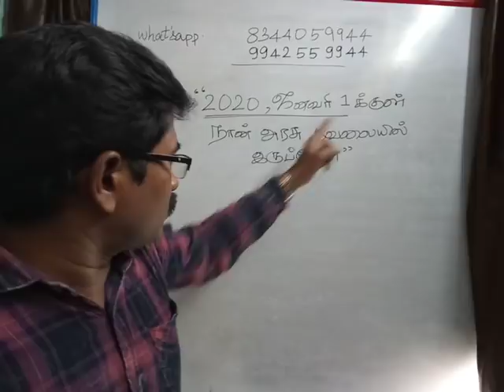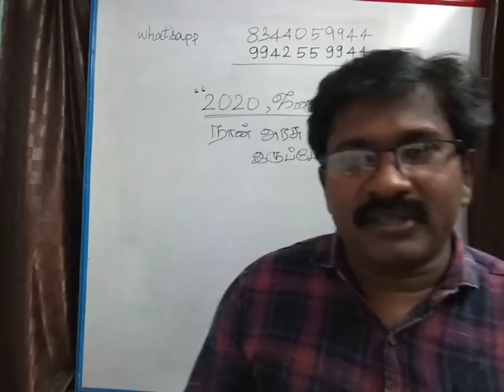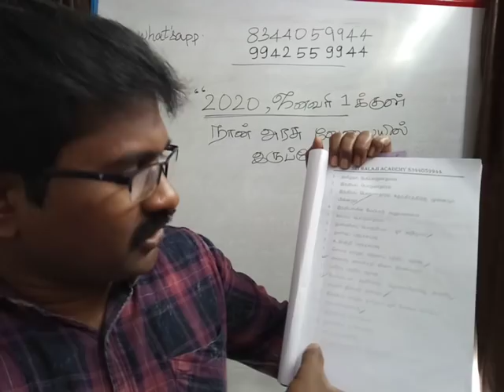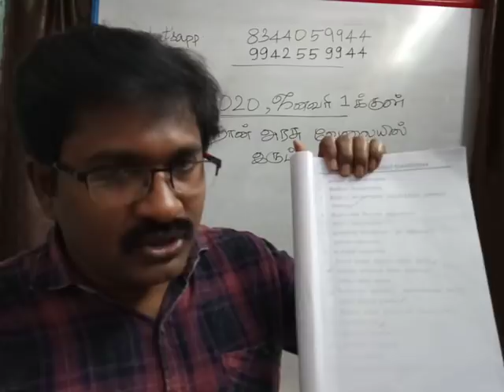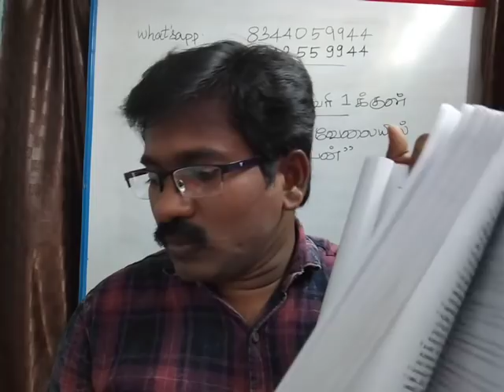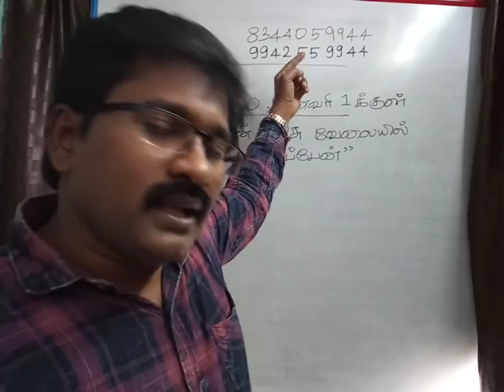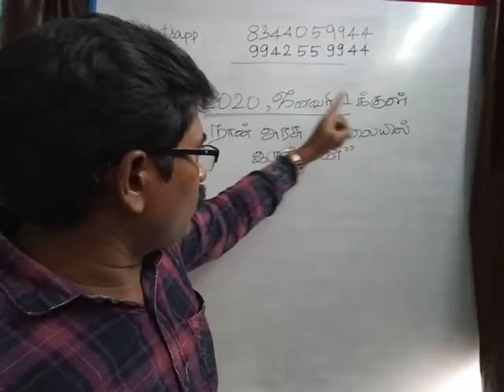""2019-TNPSC GR.2,GR.4-CLASS""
ADMISSION OPENING.